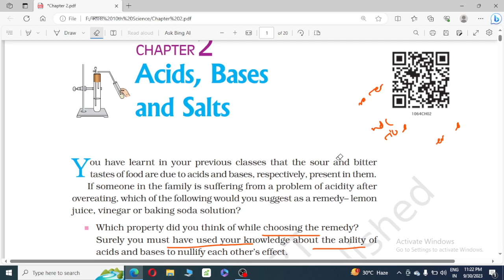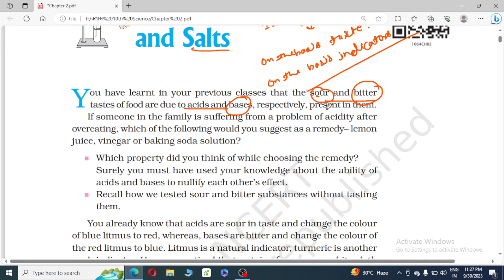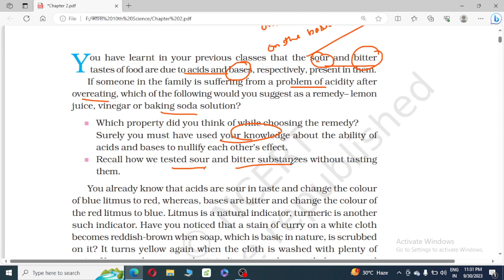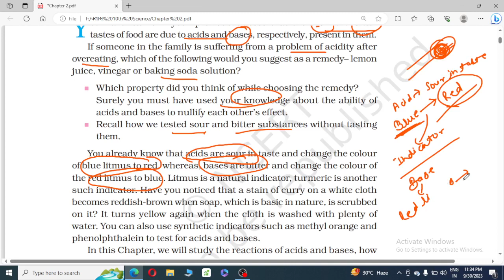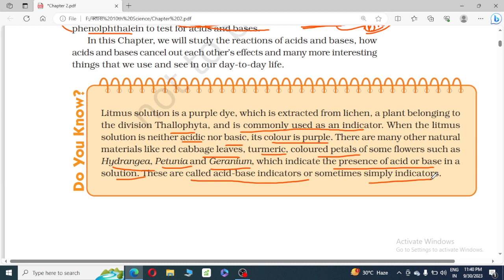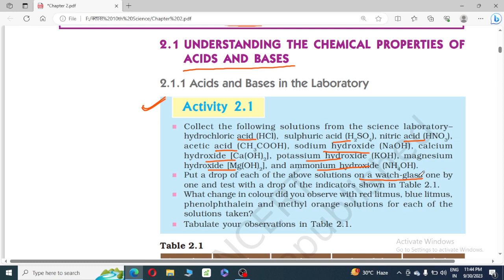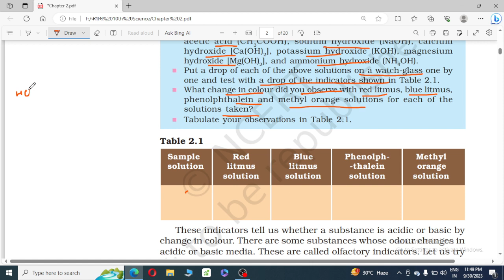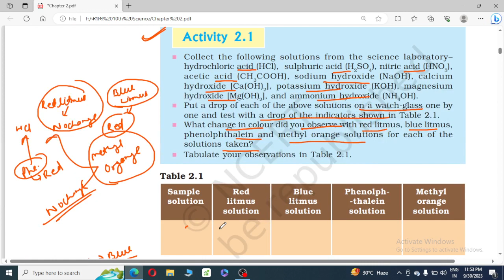Acids Bases And Salts- 1 for All Board And Competitive Examinations.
HELLO FRIENDS,
THIS CHANNEL HASBEEN STARTED TO ENHANCE THE BASIC AND FOUNDATION STRENGTH OF THE STUDENTS. WITHIN WHICH THE COMPLETE NCERT AND OTHER CONCEPTUAL FOUNDATION WILL BE COVERED. THANK YOU VERY MUCH.

TELEGRAM LINK FOR COMPLETE CLASSES CONTENTS.

First Class

 • ANALYSIS OF NEW S...

 • PHYSICS